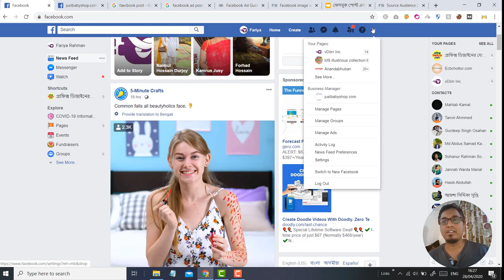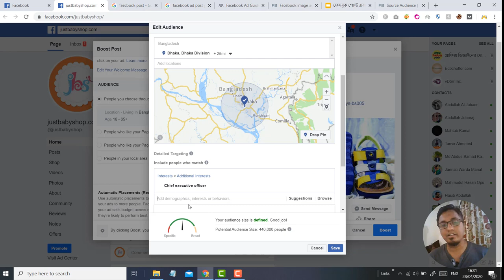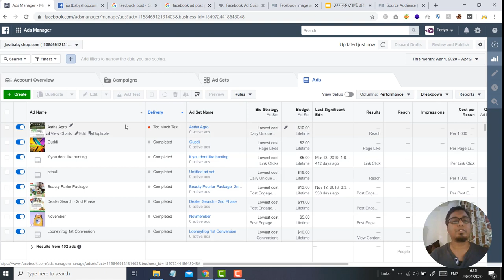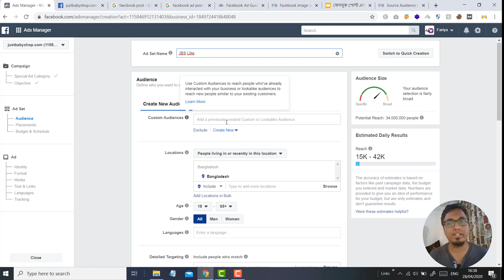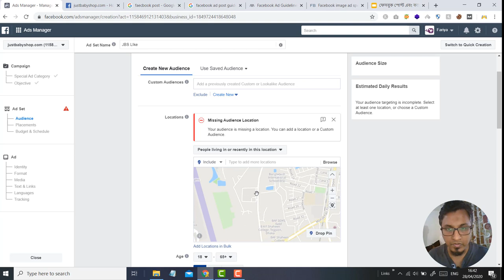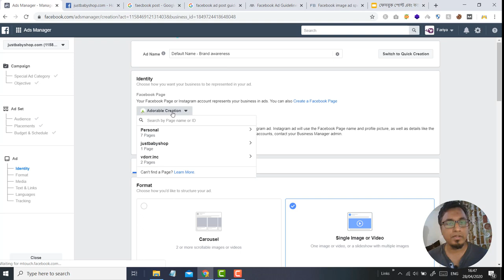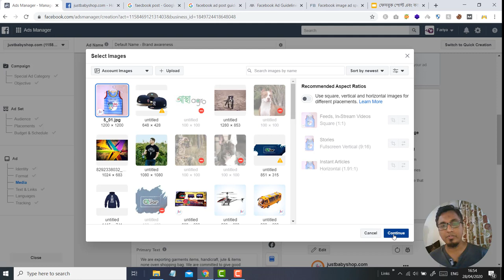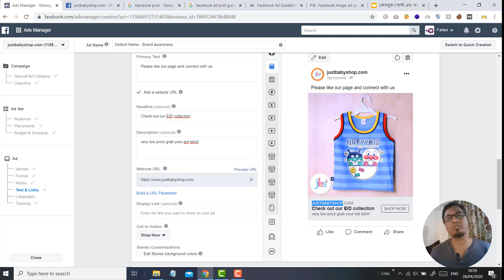How setup Facebook ads || How to boost your post in facebook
Its 2020 Now and you want to do Facebook promotion for your business page/post. Then watch this video from start to end. In this video I'm showing  you step by step the basics of boosting to reach more people on Facebook & Instagram.

This video is focused on new entrepreneur and new facebook marketer. Hope you like this video.

How To Promote Facebook Business Page & Boost Post Bangla Tutorial 2020.